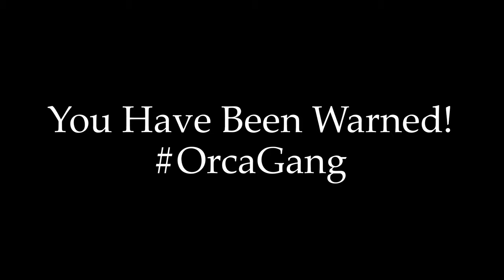Ordeal By Fire-Minecraft-Chapter 17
In this video Luke and I go to the Nether in the hopes of finding a Nether Fortress and good loot. There are many incidents where someone is set on fire so definitely watch through to the end.